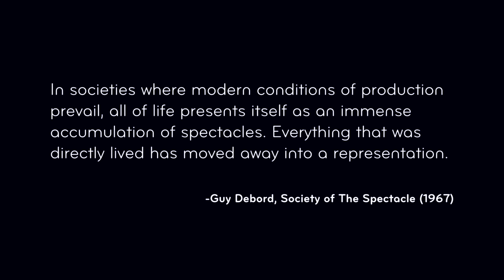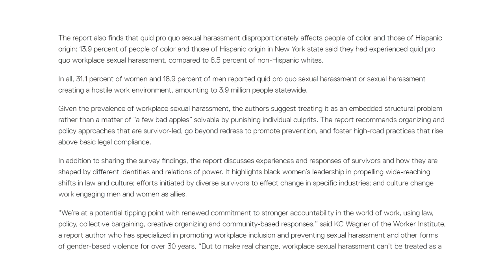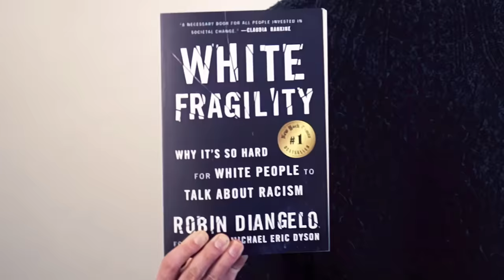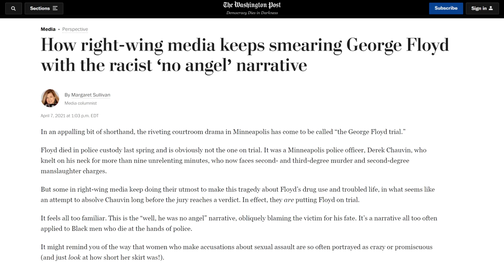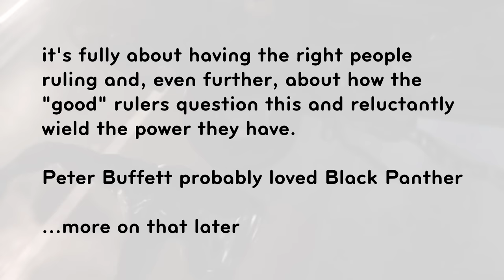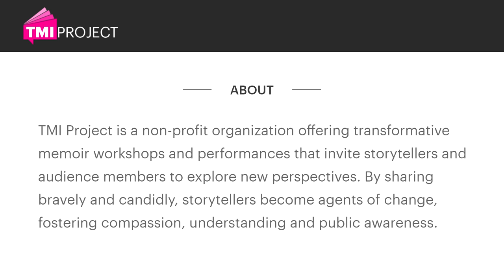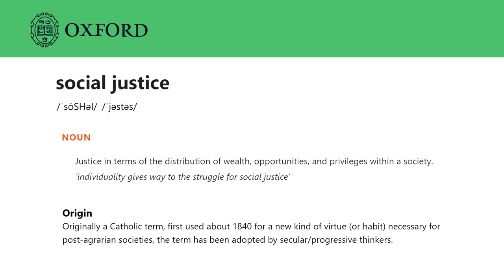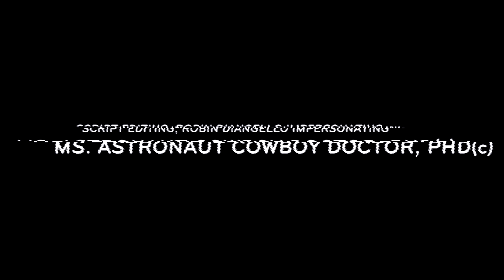Representation 👏 MATTERS 👏 Right!?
"You can't be what you can't see!"

feat. Ms Astronaut Cowboy Doctor

Chapters:
0:00 Intro
4:23 Part 1 - Representation Fixes Everything, Right!?
30:40 Part 2 - The Domination of Image
41:09 Part 3 - Storytelling is Social Justice
56:26 Conclusion

CITATIONS

Hugh Armitrage, “The only 7 ways you were allowed to be LGBTQ+ in '90s movies,” DigitalSpy (April 2018)

“The Impact of the Coronavirus on Food Insecurity in 2020 & 2021,” Feeding America (2021)

Census Bureau, “Annual Business Survey Release Provides Data on Minority-Owned, Veteran-Owned and Women-Owned Businesses” (Jan 2021)
Pinto, Sanjay; Wagner, K. C.; West, Zoë, “Stopping Sexual Harassment in the Empire State: Past, Present, and a Possible Future” Cornell Survey Research Institute (2019)

Jemima McEvoy, “Cashier Feels ‘Guilt’ About Flagging George Floyd’s Counterfeit $20 Bill: ‘This Could’ve Been Avoided’,” Forbes (March 31, 2021)

Kevin E. Vowlesa, Mindy L. McEnteea, et al, “Rates of opioid misuse, abuse, and addiction in chronic pain: a systematic review and data synthesis,” PAIN (2015)

Iimay Ho, “How This Crazy Rich Asian Fights Wealth Inequality and the Model Minority Myth,” Colorlines (2018)

Kochhar, Cilluffo “Income Inequality in the U.S. Is Rising Most Rapidly Among Asians” Pew Research (2018)